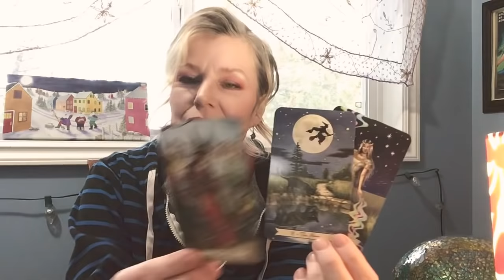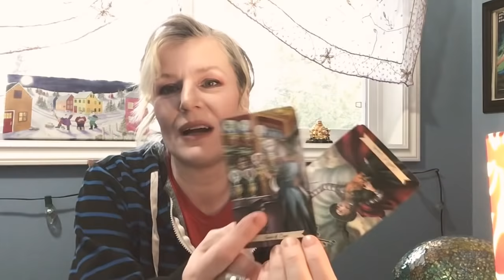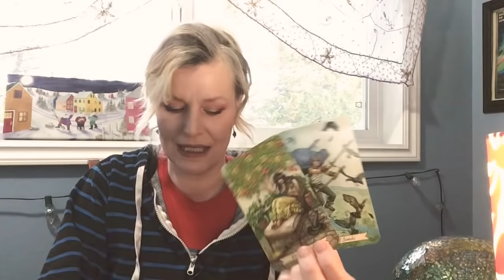War of the Roses (Donald Trump and Mitch McConnell)